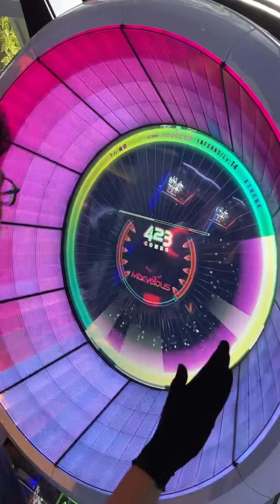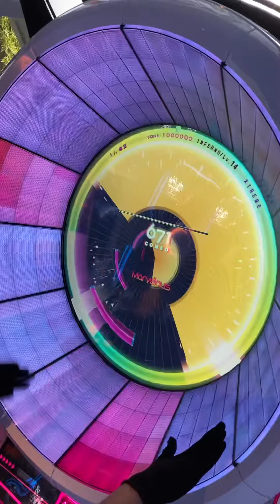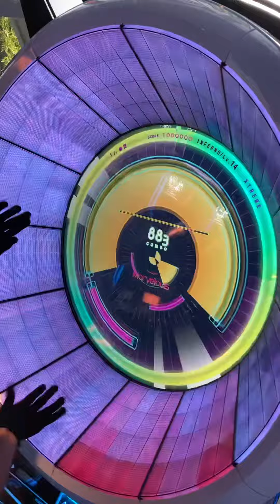【WACCA手元動画】XTREME INFERNO → ALL Marvelous ◆理論値 : レートMASTER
前回の動画がなんも見えない意味不明な動画だったので再録です。
前回のxtremeは非公開にしました。